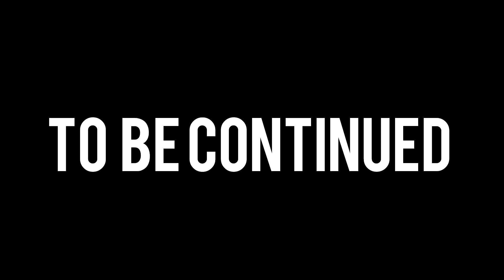World Cup Fever / Diwali and Bhai Dooj Celebration 🎉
World Cup